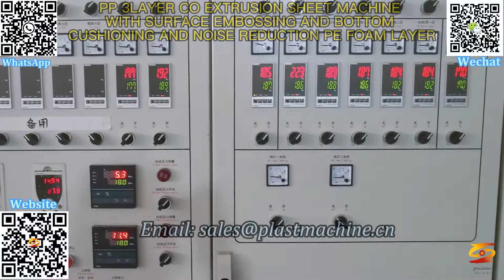plastic board manufacturing machine|plastic board making machine|abs sheet extruder machine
pe pp sheet machine,
pe sheet extruder,
hdpe pp sheet extrusion line,
pp plastic hollow sheet extrusion process,
pp plastic hollow sheet extrusion line,
pp plastic hollow sheet production line,
pp plastic hollow sheet making machine,
single layer pet sheet extrusion line,
sheet co-extrusion line for pp ps and a-pet,
plastic extrusion sheet line，
pp pe sheet production line,
hdpe sheet making machine,
china hdpe sheet machine,
pp cutting board machine,
plastic electric board making machine,
plastic switch board making machine,
plastic board manufacturing machine,
plastic board making machine,
abs sheet extruder machine,